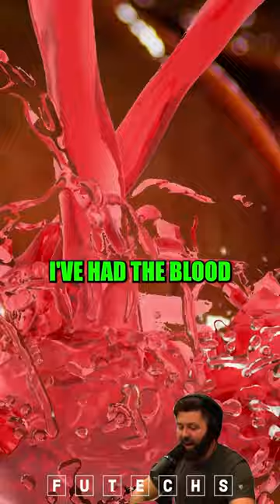4 Shocking Facts About Joe Rogan's human Love for Eating Animal organs-Liver and Bile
Forrest Galante's Encounters with Crocodiles,Forrest Galante (born March 31, 1988[1]) is an American outdoor adventurer, television personality, and conservationist.[2][3] He works in the field of wildlife biology, specializing in the exploration of animals on the brink of extinction. He is the host of the television shows Extinct or Alive on Animal Planet and "Mysterious Creatures with Forrest Galante," as well as multiple Shark Week shows.[4] Galante is the host of The Wild Times Podcast.

Early life
Shortly after his birth in California,[1] Galante and his family moved to Harare, Zimbabwe, where his mother ran a safari business.[5] He and his sister, named Summer,[6] were raised on a farm that cultivated flowers and fruit, and served as a home to livestock and wild African animals.[7] Throughout his youth, Galante spent time exploring the African bush, learning to wrangle snakes, trap small animals, and snorkel the reefs of the Bazaruto Archipelago.[8] In Zimbabwe, he attended an English boarding school and headed up the Junior Herpetology Society, studying native flora and fauna.[5]

In 2001, following the political uprising in Zimbabwe, which led to the invasion and burning of the family farm, Galante was forced to return to California.[5] He resumed his education in Santa Barbara, where he graduated from high school and later earned a degree in biology from the University of California at Santa Barbara.[8]

Career
In 2013, Galante made his first foray into television with an appearance on the Discovery Channel's Naked and Afraid, where he participated in the show's 21-day survival challenge.[9] He completed the challenge—being dropped with a stranger in the remote section of northwestern Panama—and scored a PSR (primitive survival rating) of 8.8, one of the highest in the show's history.[10]

In 2016, Galante and his photographer were among the first to ever swim with crocodiles, wearing special suits that mimic the crocodile's scaly skin and block the body's electric current, allowing them to capture the reptile's natural behavior. The duo came within inches of the crocodiles, filming them in their authentic habitat for their film Dancing with Dragons.[11]

On June 10, 2018, Galante's docu-series, Extinct or Alive premiered on Animal Planet.[12] The show sought to reveal whether animals believed to be extinct can potentially still be found. In each episode, Galante explored the habitats of these animals, often seeking protection to help preserve the species and encourage their continued survival. Destinations have included Taiwan (to search for the Formosan clouded leopard), Newfoundland (to explore the White Wolf), and Madagascar (to search for traces of the giant Pachylemur).[13] Galante has stated that he is committed to uncovering the Thylacine and, after two expeditions, will continue searching.[14]